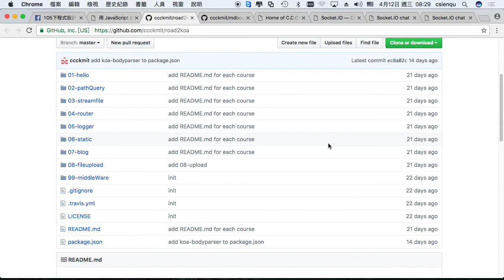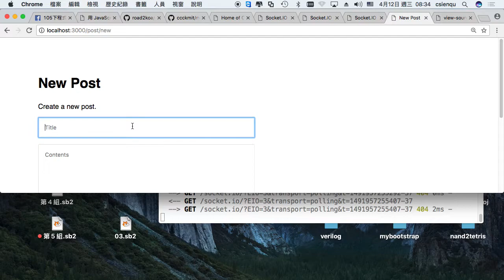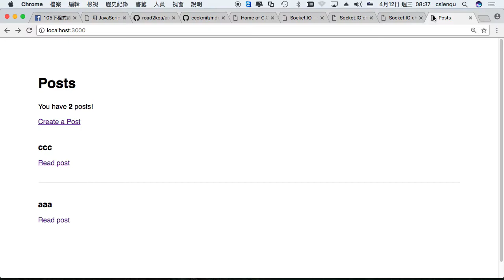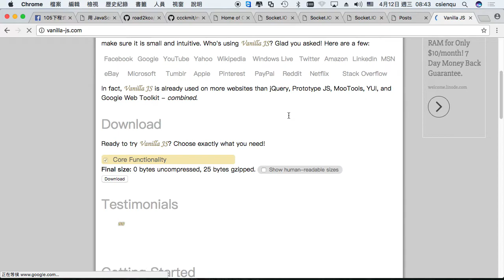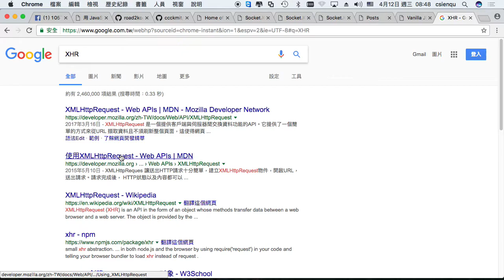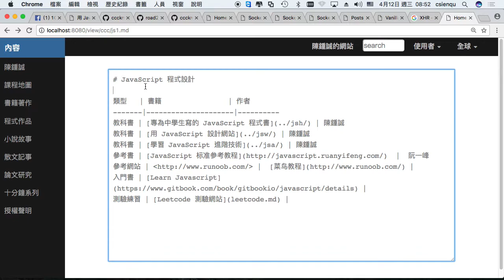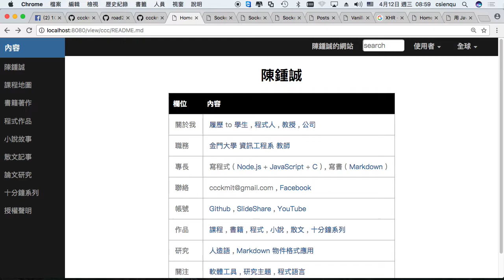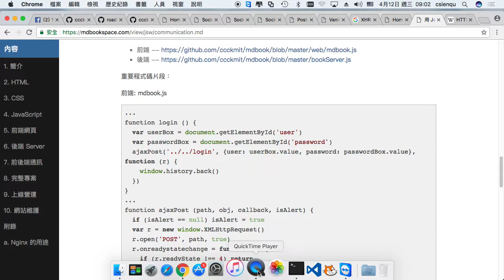網站的前後端通訊方式 -- 1. Form 2. AJAX